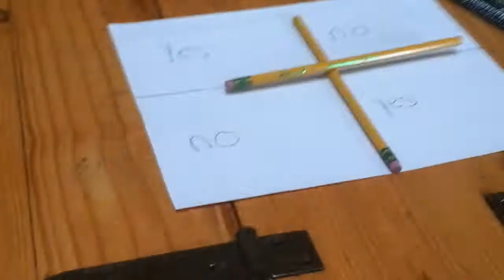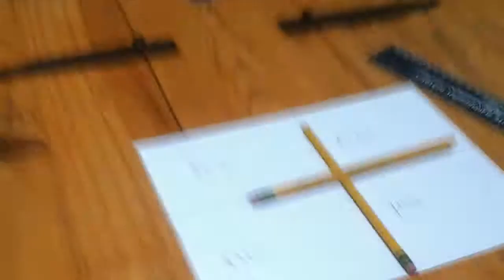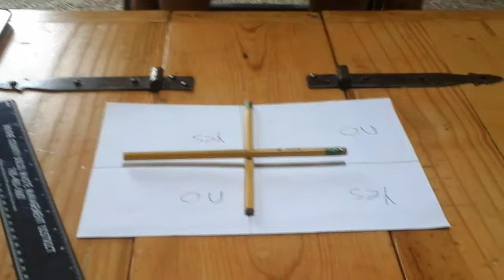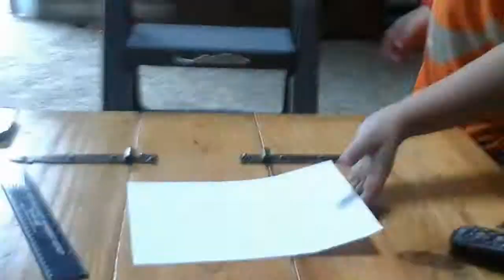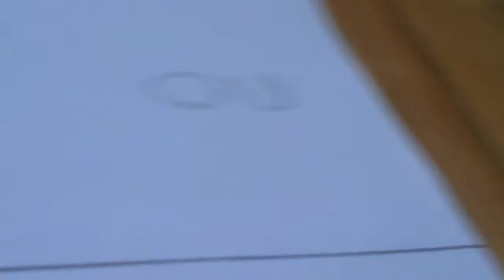Charlie, Charlie Fail!